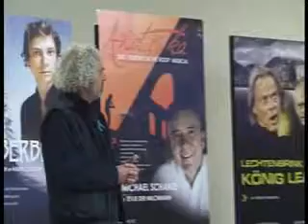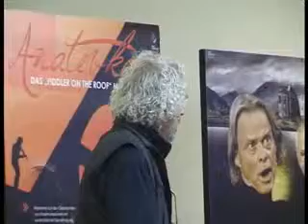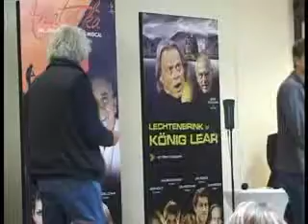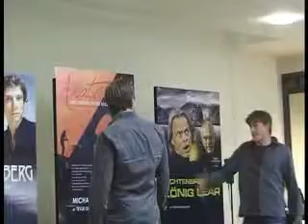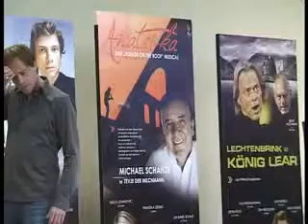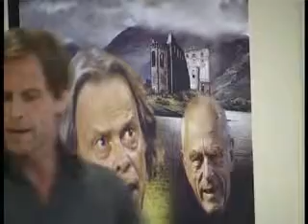Live von der Festspiel-Matinee in der City Galerie: König Lear Ausschnitt 1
Intendant Holk Freytag präsentiert den 1. von drei Ausschnitten aus König Lear.